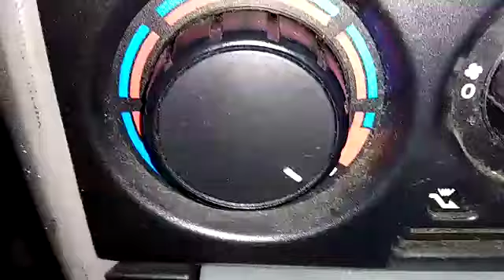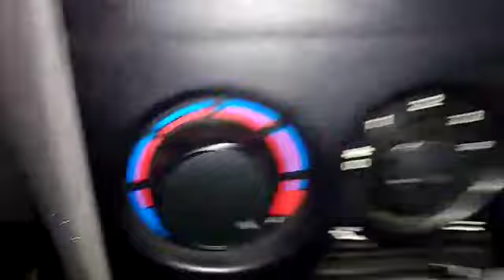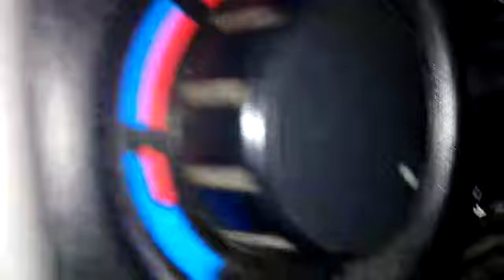Dicas sobre carros com AR QUENTE